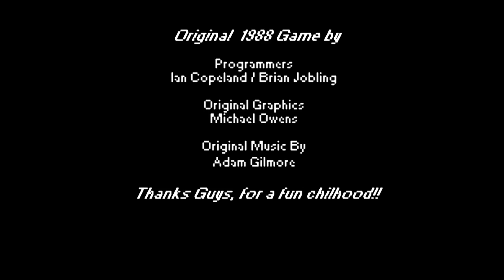Draconus - The Return of the Tyrant Beast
"Por que los buenos juegos no se miden en bits", Esta joyita en flash rinde tributo a mi juego favorito de mi infancia: Draconus. Lo pueden encontrar en el link que dejo abajo. Se agradece el trabajo de los programadores, es una digna continuación al original.